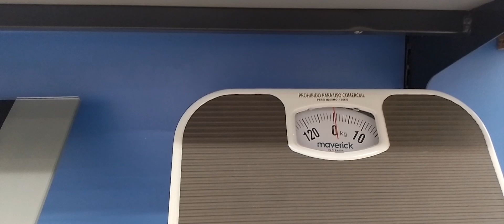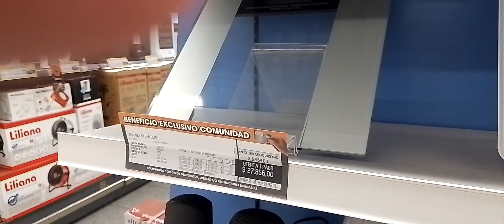supermercado argentino coto-limpieza total-supermarket